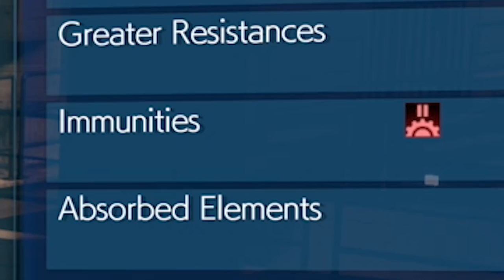FINAL GRANTASY VII | Episode 20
We may have moved channels but the adventure will continue! What awaits us in the stinky sewers of Midgar?